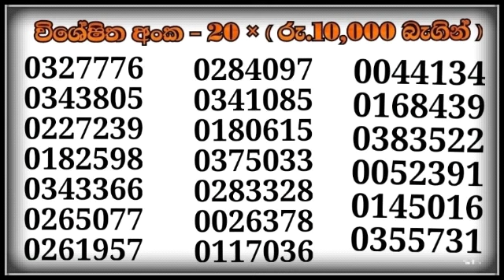all lottery results 2021.12.26 | ලොතරැයි දිනුම් අංක 2021/12/26 | nlb dlb | today lottery results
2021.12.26  - දිනට අදාල සියලුම ලොතරැයි ප්‍රතිඵල මේම නාලිකාව මගින් නැරඹීමට හැකිය ...

සියලුම ලොතරැයි ප්‍රතිඵල නිවැරදිව හා විශ්වසනියව ඉතා ඉක්මනින් මෙම THARU PRODUCTIONS  යු ටියුබ් නාලිකාව  මගින් ඔබට දැන ගැනීමට හැකිය ...

SL Lottery

Lottery_results
Mahajana_Sampatha
Govisetha
Neeroga
Mega_Power
Dhana_Nidhanaya
Sevana
Supiri_Vasana
Vasana_Sampatha
Jathika_Sampatha
Daru_Diri_Sampatha
Swarna_Sampatha
Ada_Kotipathi
Saturday_Fortune
Niyatha_Jaya
Lagna_Wasana
Super_Ball
Kotipathi_Shanida
Kotipathi_Kapruka
Development_Fortune
Jayoda
NLB
DLB
ottery_results_sri_lanka
All lottery results
mahajana_sampatha lottery_results_sri_lanka
Lottery
Lottery_results